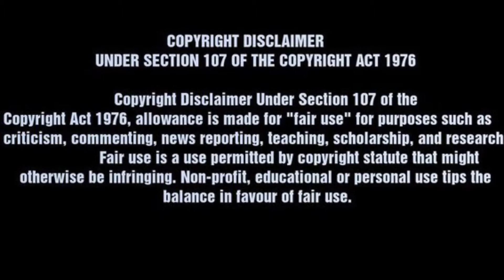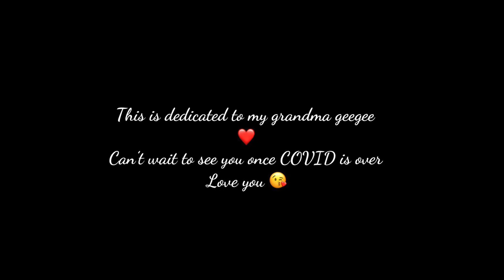Grandparents reaction (tik tok)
Grandparents reacting to bad bunny song safaera ft jowell,randy,ñengo flow